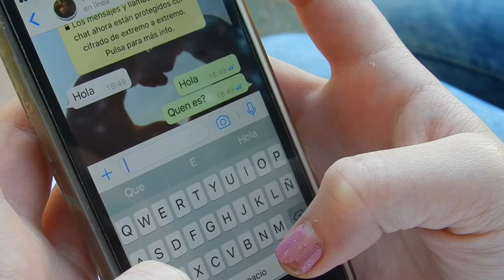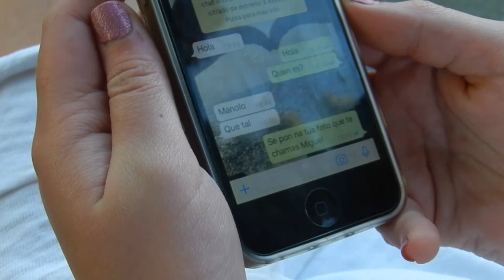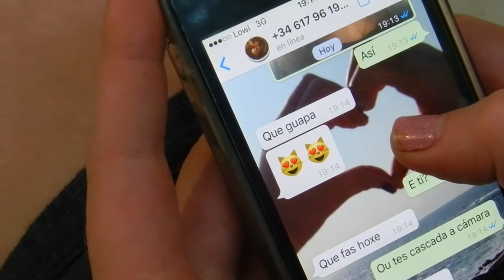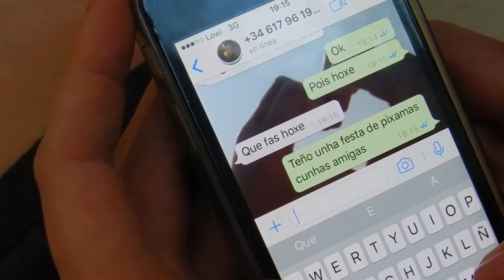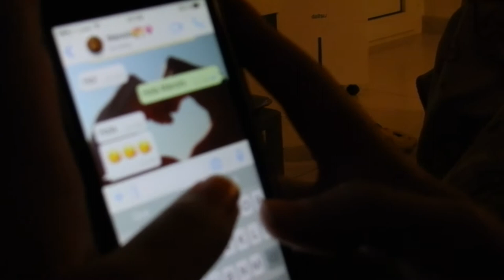Non confies en ninguén